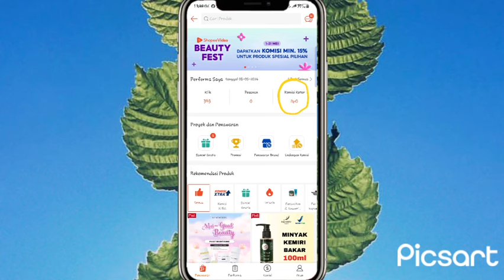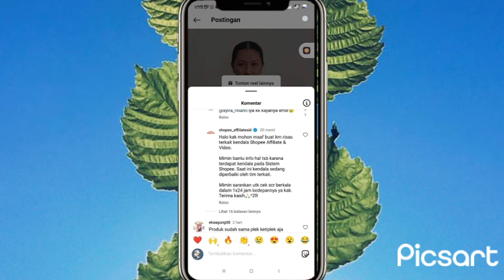Penyebab Shopee affiliate Program Error Komisi dan Pesanan 0 semua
penyebab shopee affiliate program error komisi 0 dan pesanan 0 hari ini terbaru 2024

Halo teman-teman kembali lagi di channel Kaci tutorial Pada kesempatan kali ini saya akan memberikan informasi dan tutorial kepada kalian semua nah perhatikan teman-teman admin akan memberikan informasi mengenai shopee affiliate program pada hari ini aplikasi shopee ini mengalami gangguan salah satunya terletak pada shopee afiliate program komisi 0 rupiah dan pesanan 0 rupiah dikarenakan apa ternyata itu ada beberapa Sebab karena sopir aku lihat program ini sedang ada gangguan terbaru

penyebab shopee affiliate program error hari ini komisi 0 dan peranan 0 terbaru 2024 ini mungkin membuat para pengguna sopir program ini resah silahkan kalian simak video yang admin berikan Semoga tutorial ini bisa bermanfaat untuk kalian semua tentunya jangan lupa like comment dan subscribe